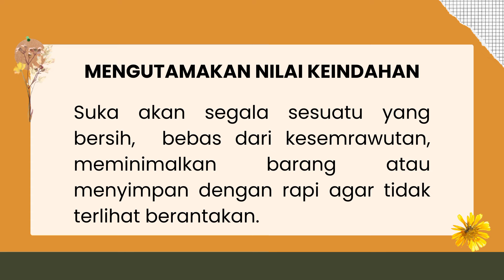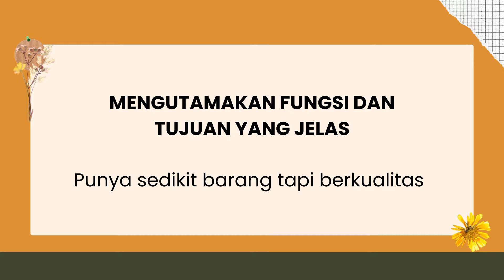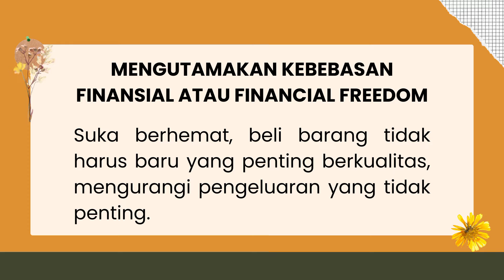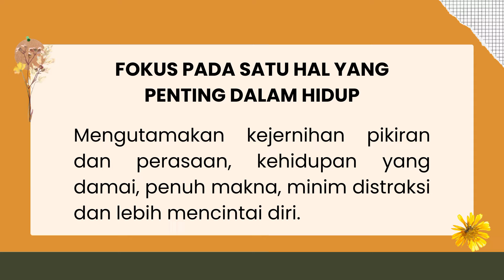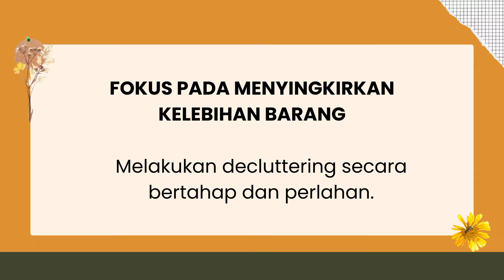Tipe-tipe minimalis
Assalamu'alaikum. Hai, semuanya.

Video ini tentang 8 tipe minimalis yang sering kita temui. Mungkin masih ada tipe yang lainnya lagi (barangkali aku belum tahu), komen di bawah ya.

Semoga bermanfaat. Wassalamu'alaikum.

• Rekam: Redmi 9A
• Edit: Capcut
• Judul: Canva
• Ilustrasi: Canva